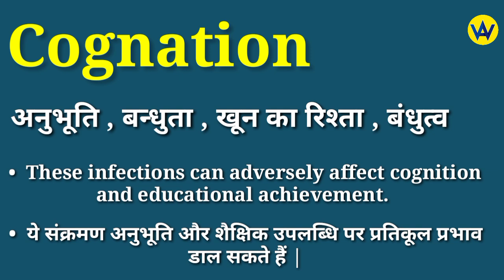Cognation meaning in hindi | Cognation ka matlab kya hota hai | English to hindi